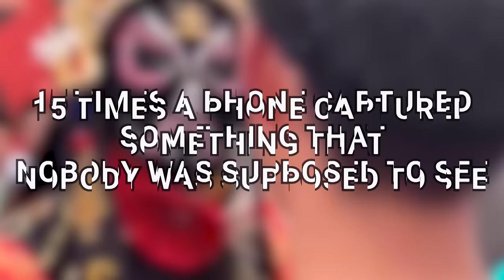Phone Captures What No One Was Supposed To See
Phone Captures What No One Was Supposed To See. In this video we go over Phone Captures What No One Was Supposed To See.